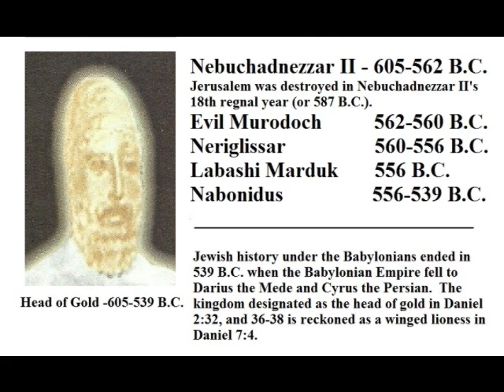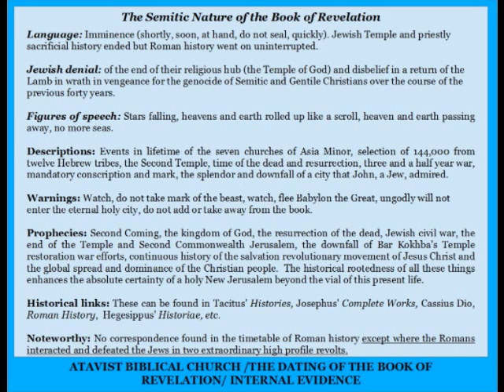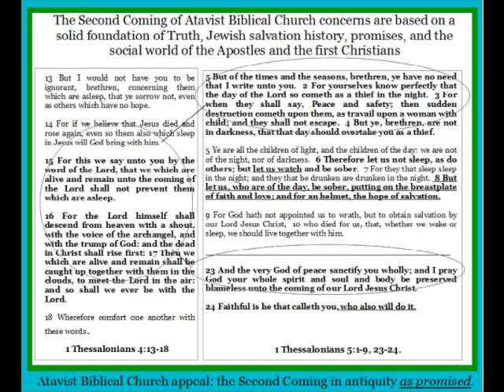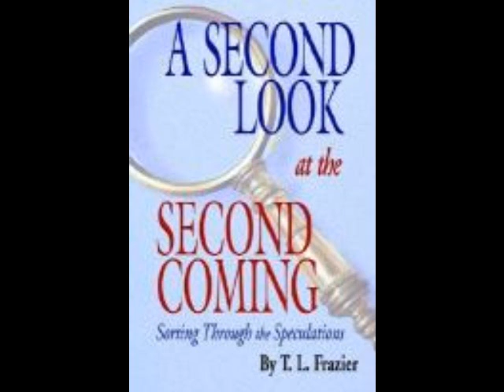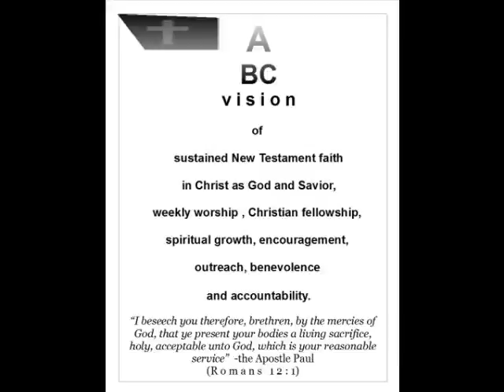Atavist Biblical Church 2013 Outlook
is a website that went active in November of 2011.  In this video presentation some of the many projects that were begun are displayed.  Our aim in the coming year is to establish contacts and build trusting relationships with those who understand and agree with the premises we have set forth on the Atavist Biblical Church website.